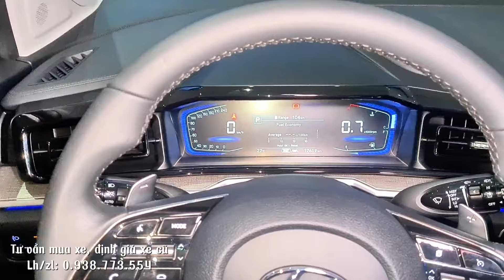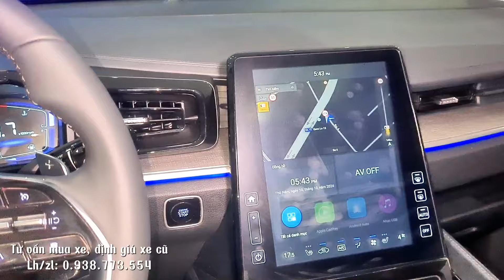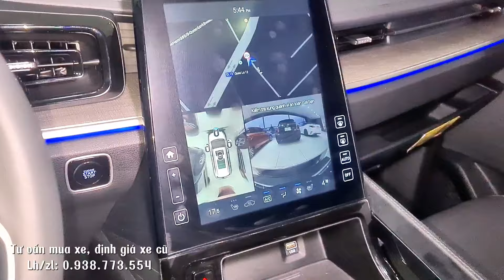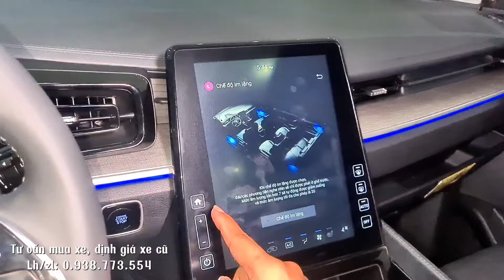🚗 Hyundai Custin 2023 cao cấp nhất, cũ lướt 17.000km, giải pháp mua xe tiết kiệm đến 150tr.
🚗 Hyundai Custin 2.0turbo sx 2023, bản cao cấp nhất, màu trắng, chạy đúng 17.000km cực mới. Tiết kiệm hơn 100tr lăn bánh mới so với thời điểm này.
✨️ Trang bị full option: Đèn chiếu sáng full led, led ngày định vị, cảm biến trước sau, 2 cửa lùa, cốp điện, nội thất da zin nguyên bản, sấy sưởi làm mát, màn hình cảm ứng khổng lồ, cảm báo tốc độ, hệ thống giải trí loa bose, ghế giữa limosine chỉnh điện, cửa sổ trời,.gói an toàn chủ động Smartsense, chế độ chạy tự động,...

💰 Chỉ TỪ 350TR là nhận xe (hỗ trợ bank 70% định giá toàn quốc)

🤝 Hỗ trơ góp bank đến 70% định giá toàn quốc
📞 Lh/zalo: 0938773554 Mr.Hưng hỗ trợ tư vấn.

🚘 Mới về chuyên cơ mặt đất, trả trước chỉ từ 350tr là có xe tại STOTTĐ | Thu mua xe ô tô cũ giâ cao.
🚘Tiết kiệm tới hơn 500tr so với xe mới, bất ngờ giá xe Peugeot 5008 GT 2022 lướt hơn 1 vạn.
🚘 Chuyên cơ mặt đất Kia Sedona bản máy dầu 1 chủ từ đầu, chạy 6 vạn, đưa trước chỉ 350tr là nhận xe.

Ưu đãi khi mua xe:
1/ Tặng rút hồ sơ gốc miễn phí.
2/ Tặng bảo dưỡng trước khi giao xe
3/ Bảo hành 3-6 tháng hoặc 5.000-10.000km động cơ và hộp số.
4/ Cam kết xe không đâm đụng, thủy kích. Bao test hãng.